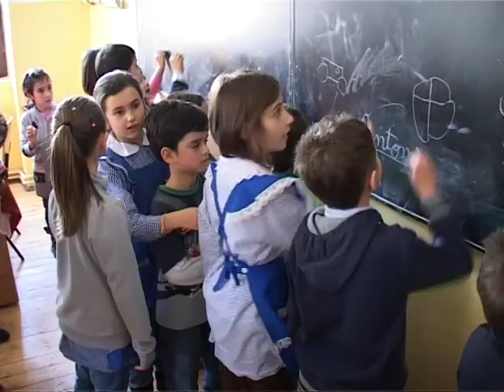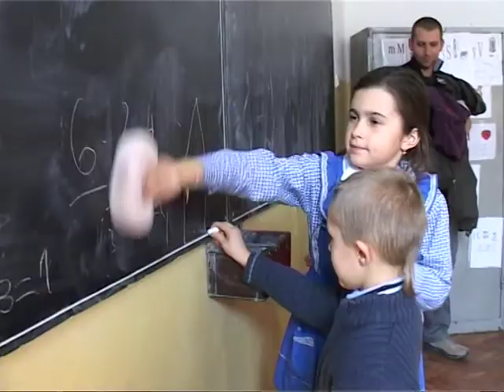ziua portilor deschise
ziua portilor deschise la scoala 2 Rasnov. 26 februarie 2011.